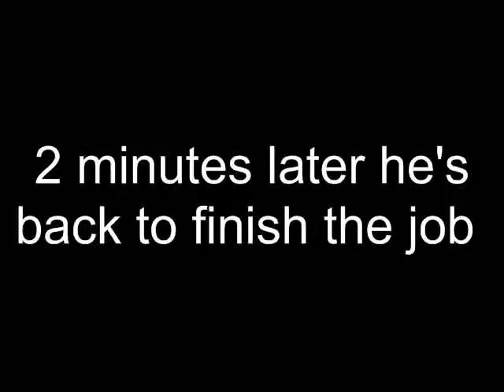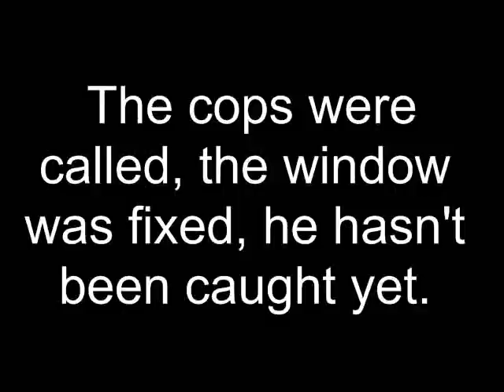Attempted break-in to our cafe.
17th of July 2007 guy trying to break into our cafe by smashing glass door with a paving tile wrapped in the door mat, we never caught him. He ran away when the alarm went off. I was watching it live at home as it happened.